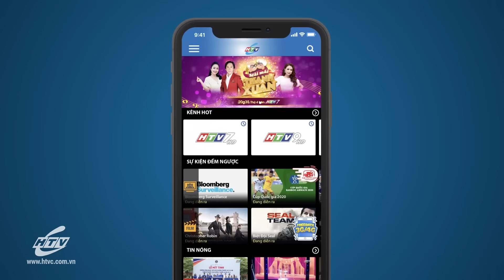Thiên Đường Ở Bên Ta - Tập 15 | HTV Phim Tình Cảm Việt Nam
Xem Tivi trực tuyến tại HPLUS (HTVC):
✅ Web / Wap mobile :
► Smart TV /STB : Tải HTVC for Android TV